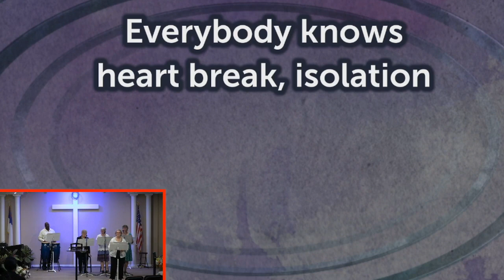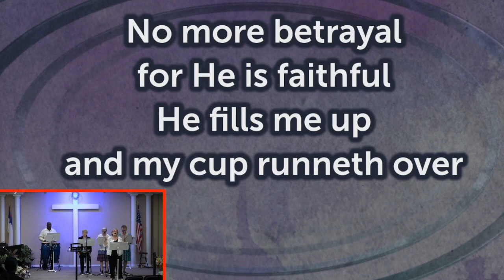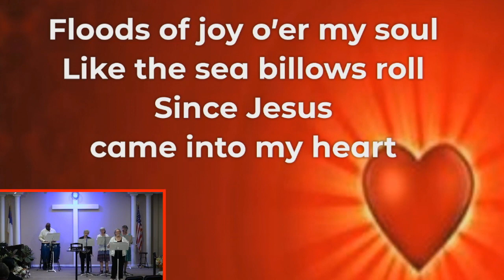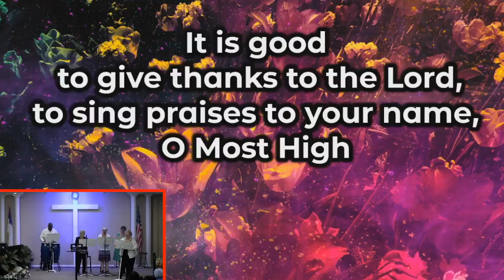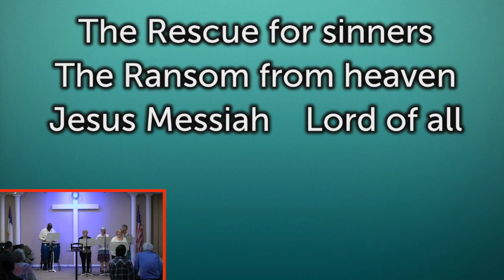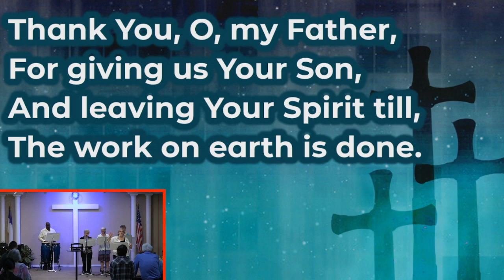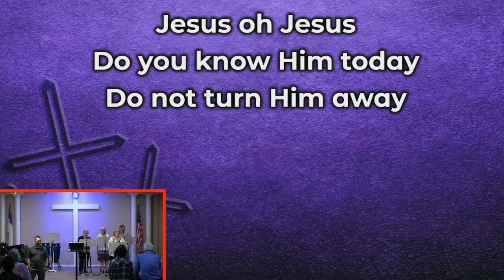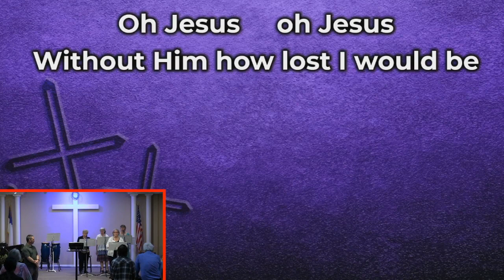2024-05-19 Sunday Worship Replay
Sunday morning worship replay from First Street Community Church on Sunday, May 19th, 2024.

Countdown
Welcome & Opening Prayer – Pastor Ryan
Worship in Song – Sharon Paynter
    What a Friend
    441   Since Jesus Came Into My Heart
Worship in Prayer – Pastor Ryan
    Jesus, Messiah
    There is a Redeemer
Worship in Giving
         Children Dismissed
Message "The Dishonest Manager: The Hardest Parable Explored" Pastor Ryan
   Luke 16:1-18
    300   Without Him
Announcements & Benediction – Pastor Ryan
Post service announcement loop.

All music & videos are licensed for web streaming and replay.